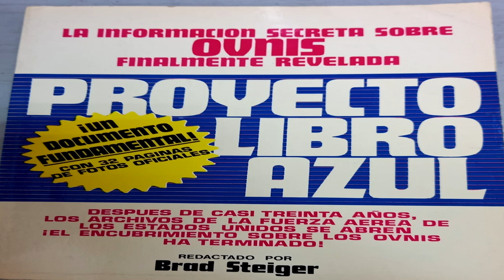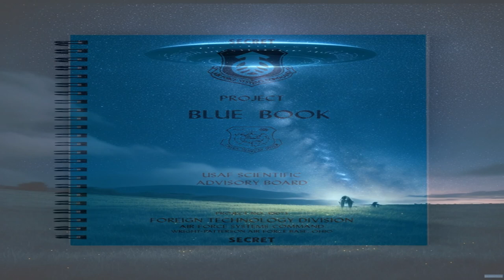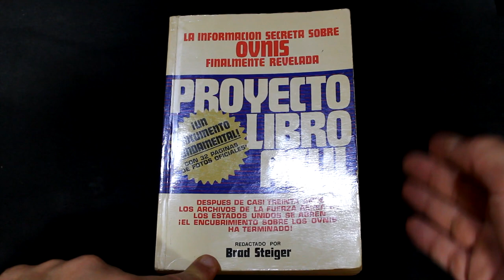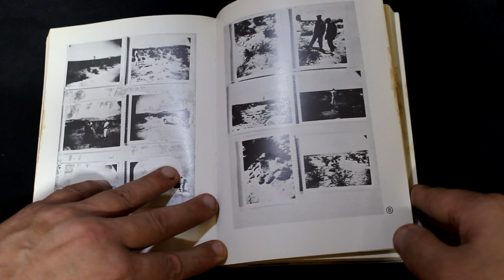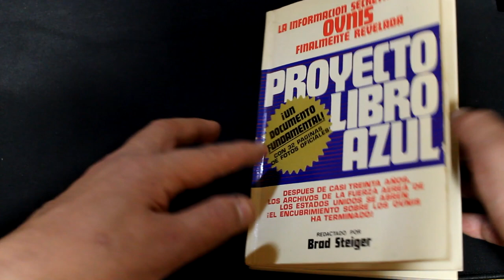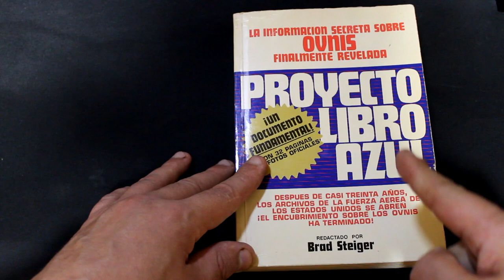La Noche De Los Libros El Proyecto Libro Azul De Brad Steiger